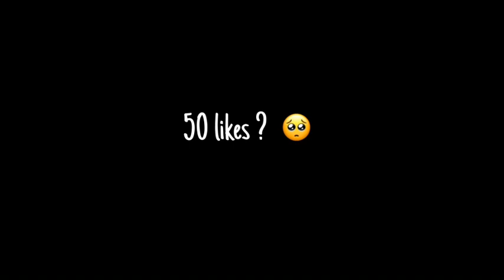Zara Zara FREE FIRE MONTAGE || Best Edited Montage || GAMING ABIR - FREE FIRE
Device : Oppo a5s (3/32)

🎵Song Used